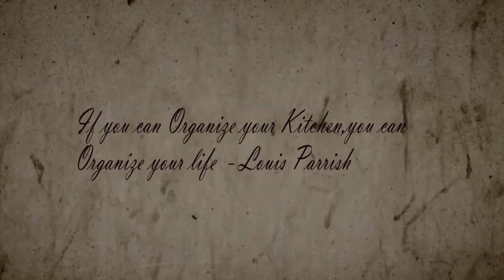FRUIT CUSTARD/ഫ്രൂട്ട് കസ്റ്റാര്‍ഡ്/EID SPECIAL /ഈദ് സ്പെഷ്യല്‍ /ബിരിയാണിക്ക് ശേഷം ഒരു അടിപൊളി മധുരം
A perfect dish for breakfast or dessert during summer to cool down your body. It is healthy, nutritious and delicious.So, make sure to try this Custard and let me know what you feel about this recipe.